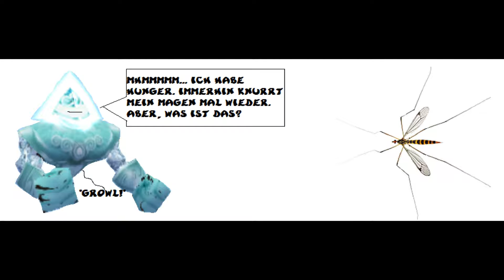Grolem 13 und die Schnake (Germany)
In dieser Animation legt sich Grolem 13 mit einer Schnake an. Ob das gut ist und ob er Erfolg hat? Einfach anschauen und Spaß haben :)